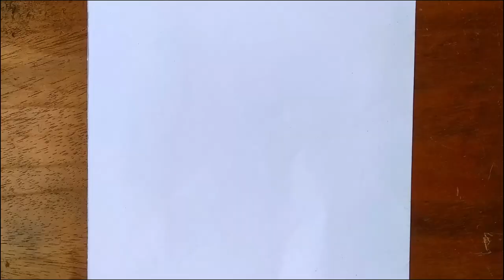Birthday cake drawing - Easy Drawing Tutorial | How to draw Birthday cake for kid - step by step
Take love
Be safe Be happy
Bye